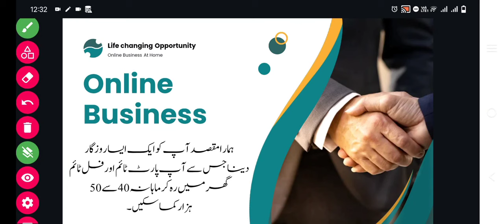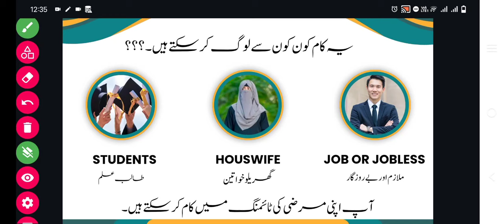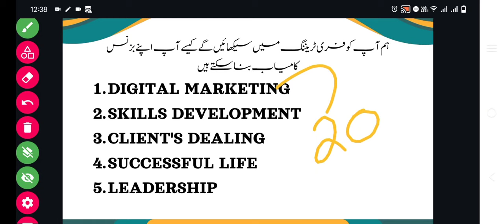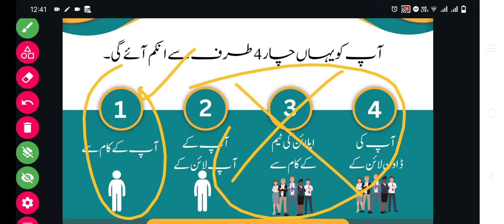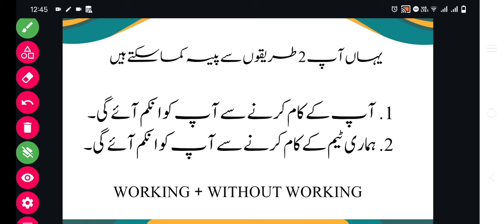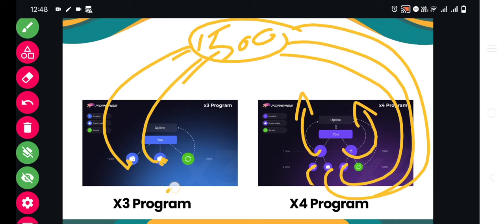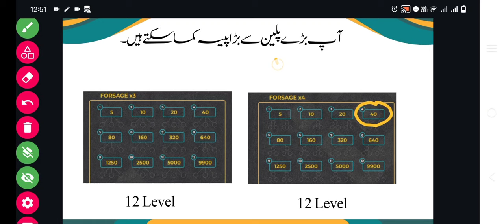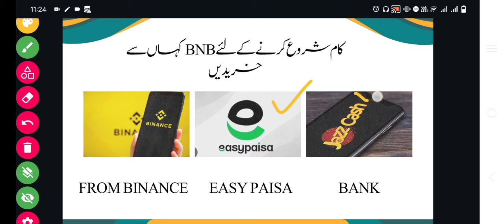Online Earning Daily Income 10$ To 20$ 2,000 To 5,000 Full Presentation By SIR NOUMAN RAJPOOT